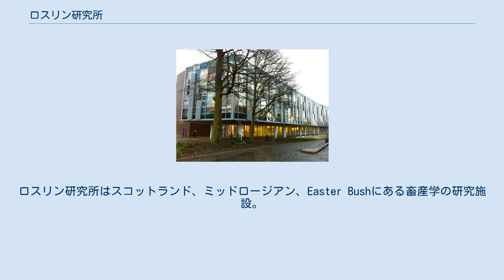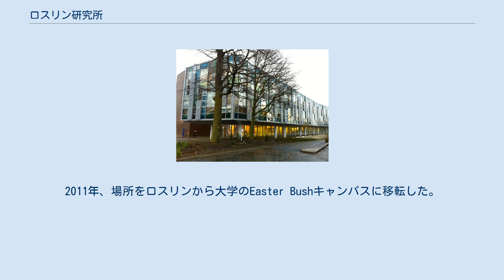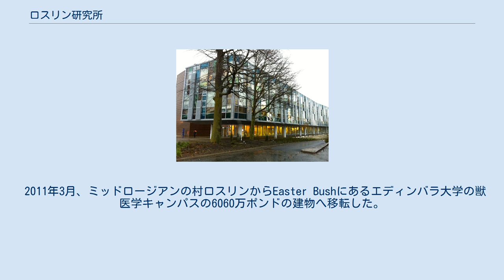ロスリン研究所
ロスリン研究所はスコットランド、ミッドロージアン、Easter Bushにある畜産学の研究施設。
エディンバラ大学の一部であり、バイオテクノロジー・生物科学研究会議より資金提供を受けている。
2017年9月、Eleanor Riley教授がDavid Hume教授の後任としてロスリン研究所の所長およびエディンバラ大学のRoyal (Dick) School of Veterinary Studiesの研究科長となった。
 ロスリン研究所は1993年にバイオテクノロジー・生物科学研究会議の全額出資であるが独立の研究所として設立された。
しかし、その起源は1919年にエディンバラ大学に設立された動物遺伝学研究所(IAG)に遡ることができる。
1947年、IAGの専門的技術が2つの新たな研究機関、家禽研究センター(PRC)と動物飼育研究機関(ABRO)を形作るのに使われた。
PRCはシンクレア家のロスリン礼拝堂で世界的に有名なミッドロージアン、ロスリン村の近くに位置していた。
 1980年代後半に変化があり、様々な種類の遺伝子研究が徐々にロスリンに統合されていった。
ロスリン研究所は1993年に始まった。
2011年、場所をロスリンから大学のEaster Bushキャンパスに移転した。
ただし、この世界的に有名な名前は今でも変えていない。
 イアム・ウィルムット、キース・キャンベルらが大人の細胞からクローン化した最初の哺乳類であるドリーを作り出した1996年に同研究所は国際的な名声を手に入れた。
1年後、ポリーとモリーがクローン化された。
この両方のヒツジはヒト遺伝子を含んでいた。
 研究所は特に量的遺伝学の応用を通じた家畜の改良・福祉の分野で動物科学に他にも多くの貢献をしてきた。
2007年、ロスリン研究所のチームは抗がん剤を作るのに必要なたんぱく質を含む卵を産むことのできる遺伝子組み換え鶏を開発した。
 ロスリン研究所は動物生態学における世界クラスの研究を通して、動物とヒトの生活を向上させることを目的としている。
主な目的は 4つの科学部門に分類されている。
 2007年4月、ロスリン研究所に伝達性海綿状脳症（狂牛病、スクレイピー、CJD）の生物学の解読における役割で知られる動物衛生研究所の神経病因ユニットが加わった。
2008年にはエディンバラ大学の医学部・獣医学部内にあるRoyal (Dick) School of Veterinary Studiesと統合された。
現在500人以上のスタッフと学生が在籍している。
 2011年3月、ミッドロージアンの村ロスリンからEaster Bushにあるエディンバラ大学の獣医学キャンパスの6060万ポンドの建物へ移転した。
この建物はRoyal (Dick) School of Veterinary Studiesの教授を行う新たな建物の道路を挟んで向かいにある。
この建物はグローバルな建築事務所HDR, Inc.により設計された。
 ロスリン研究所と獣医学部は、Moredun研究所とScottish Agricultural Collegeとともに正式なコンソーシアムであるthe Easter Bush Research Consortiumの一部である。